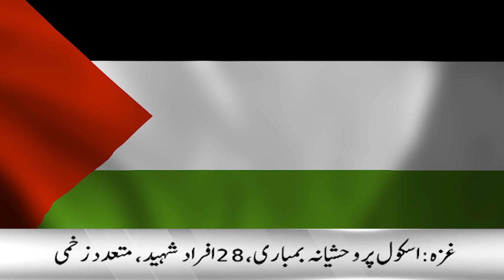The Meteorological Department's big forecast -10PM Headlines - Aaj News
10PM Headlines - The Meteorological Department's big forecast - 11 October 2024 - Aaj News

Spot Light With Munizae Jahangir:
shorturl.at/gwFU6